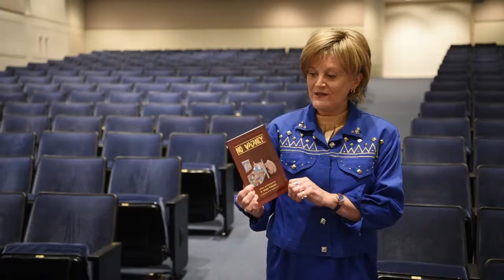The Family Poet at George Bush Presidential Library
Caldwell poet Wayne Edwards, known for his humorous poetry for readers of all ages, presented his annual poetry reading for area schoolchildren, at the Bush Presidential Museum and Library Nov. 17, 2016.